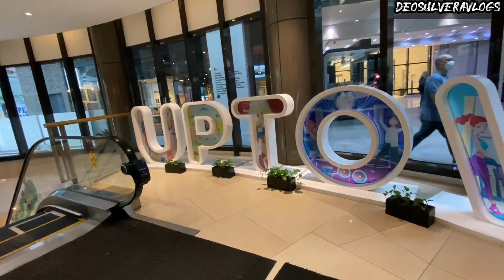Uptown Mall Walking Tour|DeoSulveraVlogs